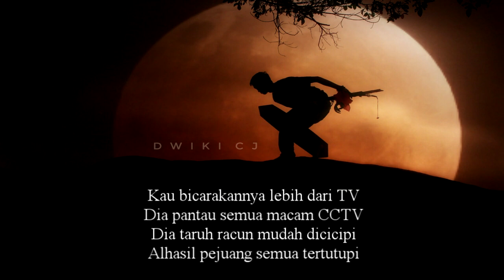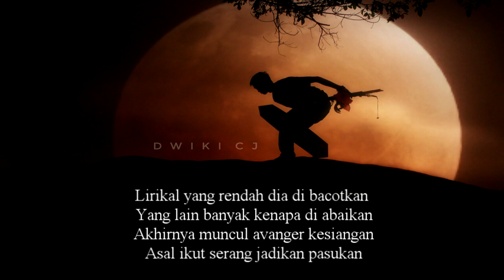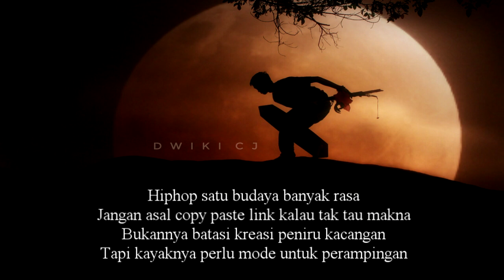Dwiki CJ - Habis Materi ? [Video Lirik]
Instrument by KalimBeat ©

Fans Page Facebook : Dwiki CJ